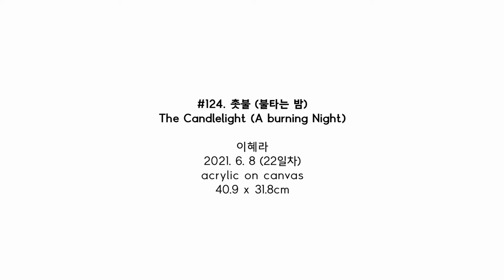#124. 촛불 (불타는 밤) The Candlelight (A burning Night) / 2021. 6. 8 (22일차)